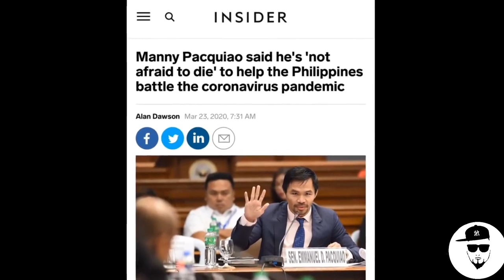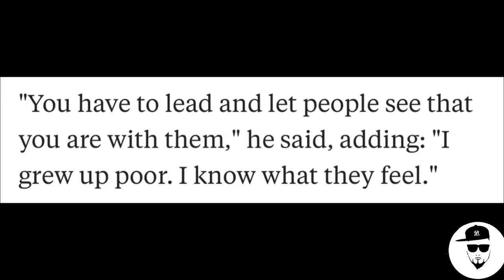PACQUIAO'S MESSAGE & PRAYER TO THE FILIPINO PEOPLE |“I’m not afraid to die”In CRISIS,THERE IS CHRIST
MANNY PACQUIAO'S PRAYER MESSAGE TO
THE FILIPINO PEOPLE AND THE WORLD

PACQUIAO:  “I’m not afraid to die”
and help my country men to win this biggest battle!

PACQUIAO HEARTFELT PRAYER FOR THE
WORLD DURING QUARANTINE: "IN ALL
CRISIS,THERE IS CHRIST"

"Prayer for the Philippines and the
world. My Prayer Message to all
Filipinos and the World. In All
Crisis, there is Christ," wrote
Pinoy Boxing Icon Manny Pacquiao,
who recently took to social media to
share a message and a prayer for the
world during the recent pandemic.

infringement is intended, all videos
are edited to follow the "Free Use"
guideline of YouTube.